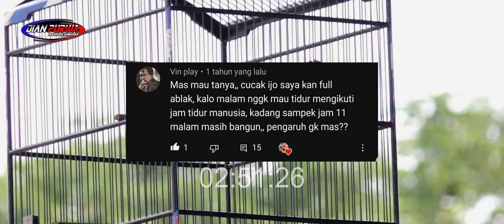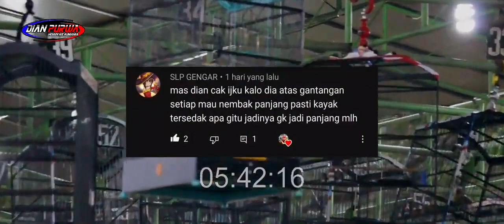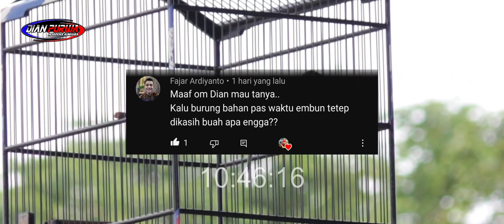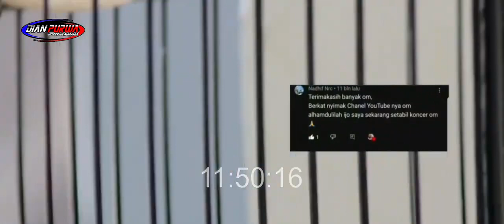SELALU JAMTROK❗CUCAK IJO KONTROL SAAT DILAPANGAN PENGARUH EF DAN SUHU LOKASI